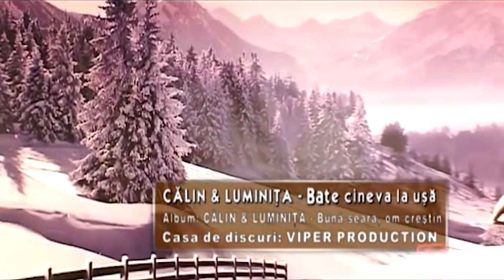Calin Crisan - Deschide usa crestine - Colaj colinde noi 2018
Cele mai frumoase colinde din Ardeal
Viper Production™ SRL. Toate drepturile rezervate.
Cea mai noua muzica populara 2017